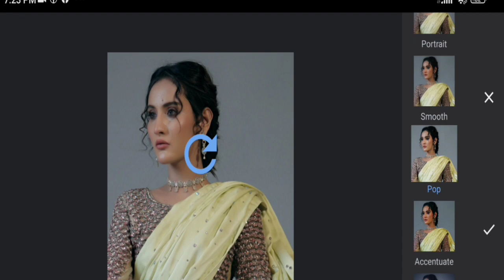1Minute Photo Edit | Snapseed Picture Editing Tutorial Step by Step Edit Tech #22